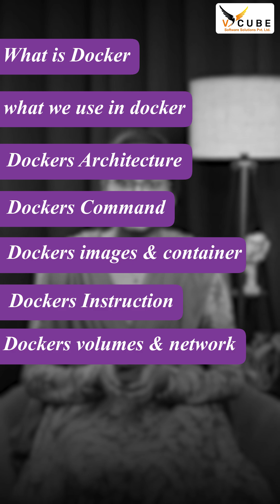Complete Docker Series for Beginners &Experts–Join Now|Vcube|Best Software training Institute in HYD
Are you eager to understand Docker concepts in an easy and practical way?

Vcube Software Solutions brings you a Complete Docker Series designed for both beginners and experts. Under the mentorship of 𝐌𝐫. 𝐌𝐚𝐝𝐡𝐮𝐤𝐚𝐫 𝐑𝐞𝐝𝐝𝐲 𝐬𝐢𝐫,
with 𝟏𝟑+ 𝐲𝐞𝐚𝐫𝐬 of industry expertise, this course will take you from foundational knowledge to advanced-level Docker practices.

In this series, you will learn:

What is Docker? – A clear introduction to containerization.

Why we use Docker? – Practical benefits in real-world DevOps environments.

Docker Architecture – Understand how it works internally.

Docker Commands – Essential commands for everyday use.

Docker Images & Containers – Building, running, and managing them.

Docker Instructions – Master Dockerfiles for automation.

Docker Volumes & Networks – Manage persistent data and connectivity.

Docker Compose – Simplify multi-container applications.

This training is part of our AWS DevSecOps program at Vcube Software Solutions, Hyderabad, where we offer 100% placement assistance. With hands-on practice, real-world use cases, and expert guidance, you’ll gain the skills to excel in Docker and DevSecOps roles.

🚀 Join Vcube Software Solutions today and kickstart your journey into Docker mastery and DevSecOps success!